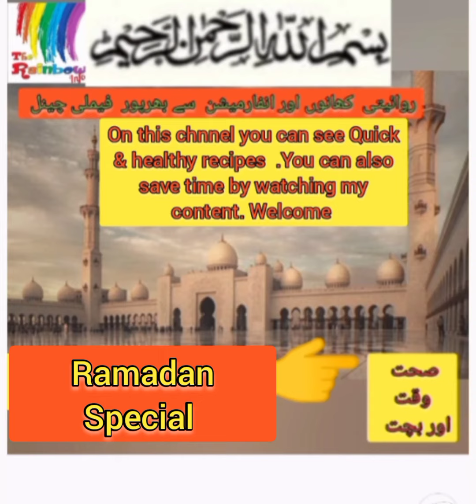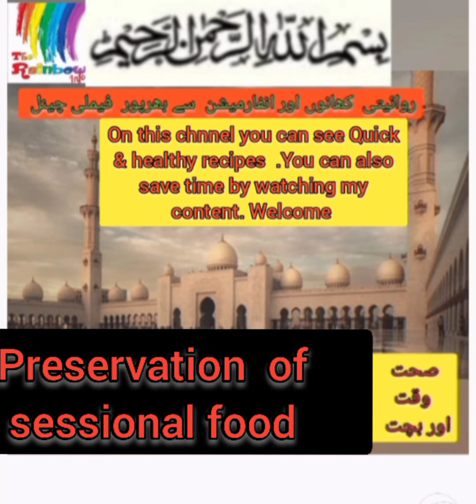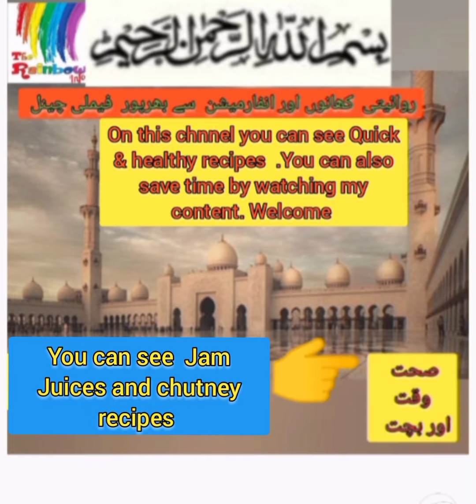Intro My chnnel || by the rainbow info || latest updates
introduction  channel by the rainbow info